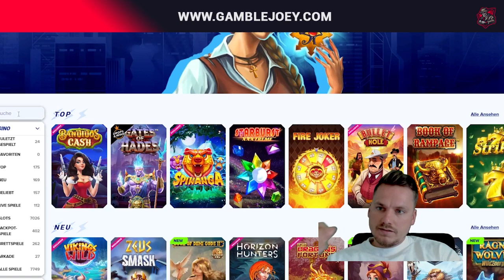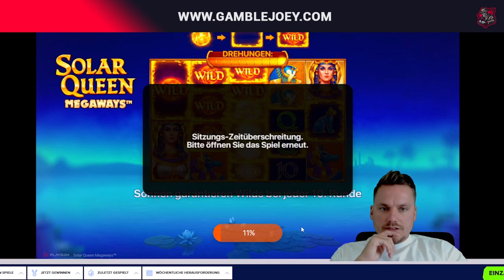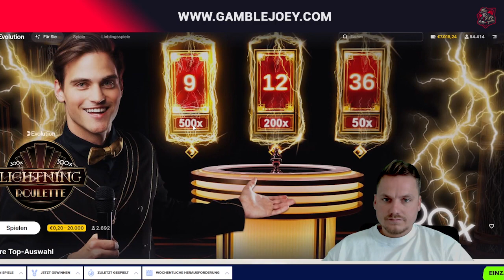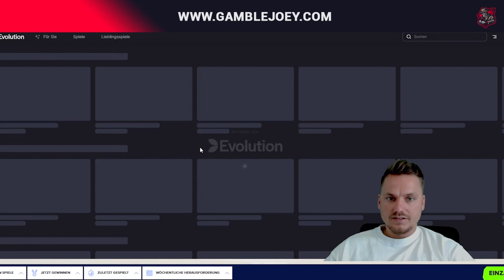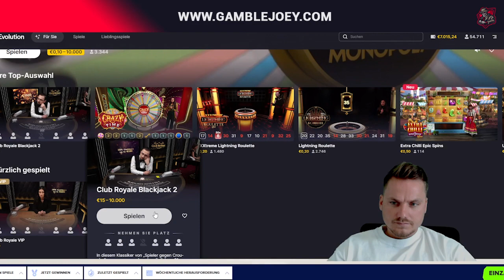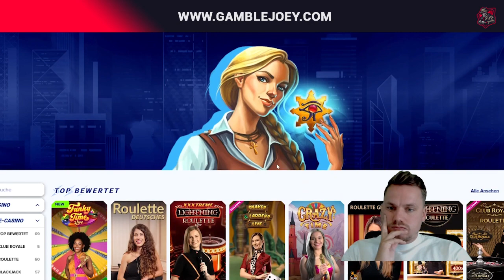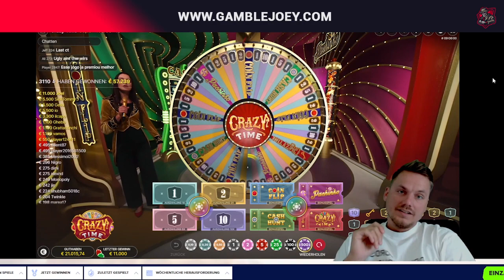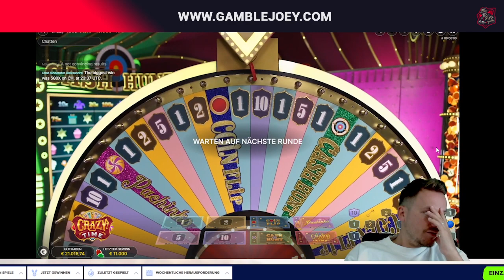CRAZY TIME RETTUNG 🎰 | Was eine komische Session 🚀 | Freegames High Stakes 🎰 | Casino Highlights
Hey Leute,
was eine Session.

18+ (you won’t be able to sign up if not) T&C's Apply, New Customers Only, Gamble Responsibly, begambleaware.org